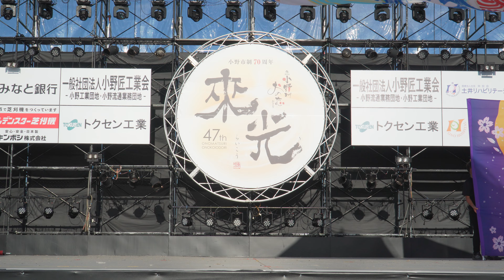[4K] 若狭踊り屋 祭わ衆 おの恋おどり(小野まつり) 2024 きららメインステージ (中央)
2024年8月18日（日）
おの恋おどり(第47回小野まつり)
きららメインステージ